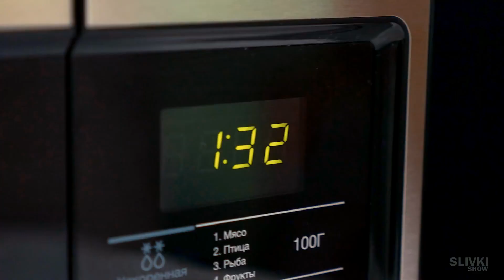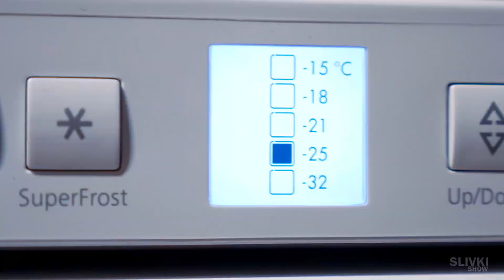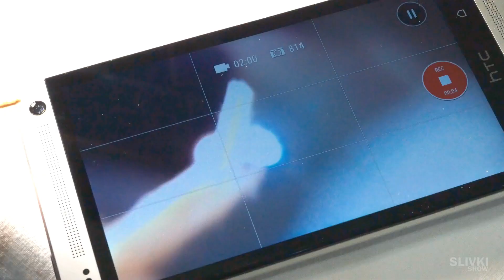水を使った11の実験